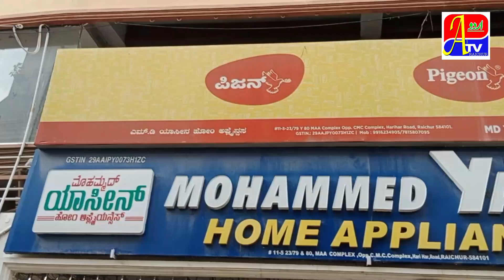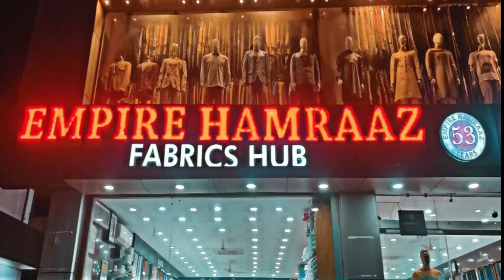KUMARA SWAMY NE RAICHUR ME KYA KAHA ! DEKHIYE PANCH RATAN PROGRAM ME SPEECH